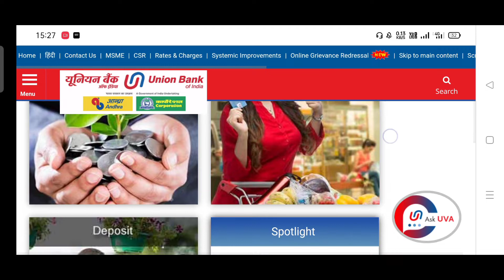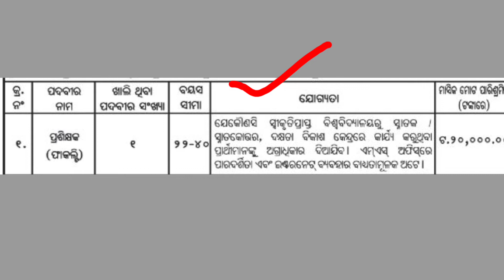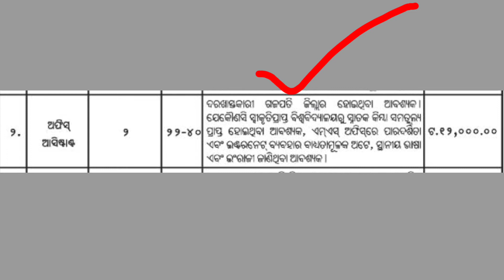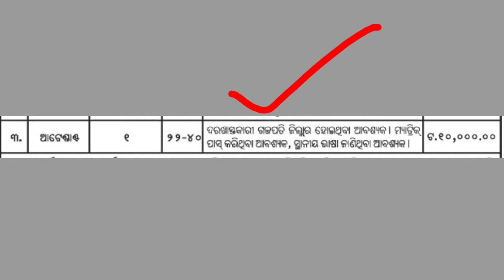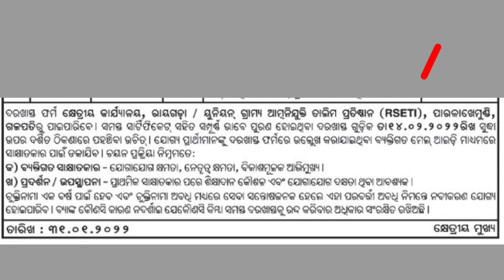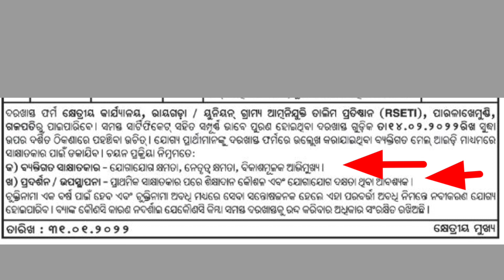Union Bank Of India Recruitment 2022 || Banking Job in Odisha